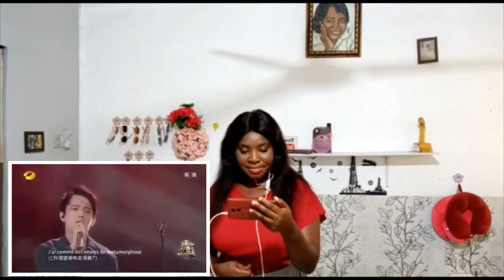DIMASH KUDAIBERGEN-SOS d’un terrien en détresse (Amazing reaction )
Hi guys so then someone sent me this video to watch to see my honest reaction so then i also decided to do it hope u enjoyed my reaction😍 and yea i Love dimash as well hes a good singef